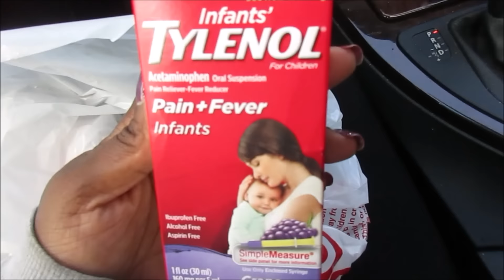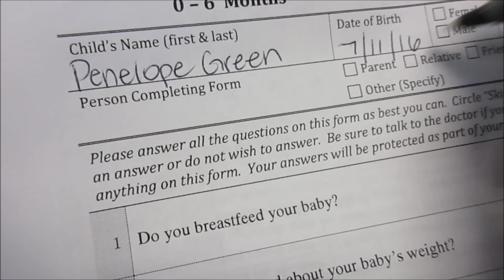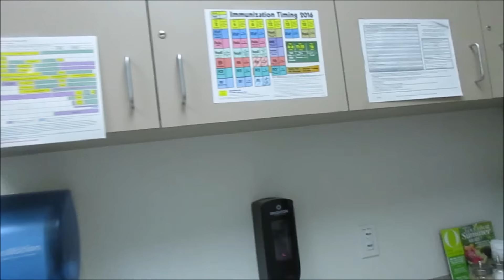Baby's 2 Month Check Up| SHOTS & A New Channel Intro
Hey Guys!

Daily Snaps: Snapchat: Beingaddiegreen

A B O U T  US:
We are an ordinary, Southern California living family growing
and learning how to navigate through life every day. We are a family of five Dad (lovahh), Mommy (Addie), Sammiah, MaKayla, Preston and baby on the way in our home day to day, but in reality we are a big beautiful blended Brady bunch family!

I decided to start vlogging as a way to document my 4th and final pregnancy and make "family home videos" for us to be able to look back on and enjoy. Here you will find regular vlogs about me 'Growing' into a better wife, self and mother through getting organized and clutter free. As well as a bunch of other random videos. Hauls, What's for Dinner?, Pregnancy Updates, Family Vlogs etc.
We appreciate you stopping by. Don't be shy, we don't bite.